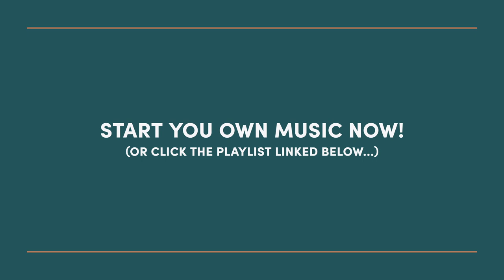20 Minute Wake Up Yoga | Trainer of the Month Club | Well+Good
Paris Alexandra and Alicia Ferguson of BK Yoga Club lead us through a 20 minute wake up yoga flow. It's the perfect way to start your day to get your body and mind moving!

This month's trainers Paris Alexandra and Alicia Ferguson of BK Yoga Club are leading us through yoga flows for every mood and stretch you may need. This 15 minute morning yoga flow is perfect to start your day feeling a little more energized, limber, and balanced.

Love this flow?

15 Minute Wake Up Yoga Flow
PROPS: Yoga Blocks

FLOW:
Sitting down
Stretch
Cat/cow
Downward dog
Low lunge
Tree pose
Closing
Savasana

About Well+Good:
Well+Good believes that wellness and health should be attainable for all—and recognizes the many barriers that prevent that from becoming a reality. Sitting at the cross-section of trends, service, and evidence-based journalism, we work to inform, empower, and educate communities and individuals when it comes to fitness, mental health, beauty, food, relationships, finance, and all other ways your day-to-day impacts your ability to live well, while working to challenge the systems that could hold you (or others) back. Your well-being is a birthright. Wellness is how you get there.